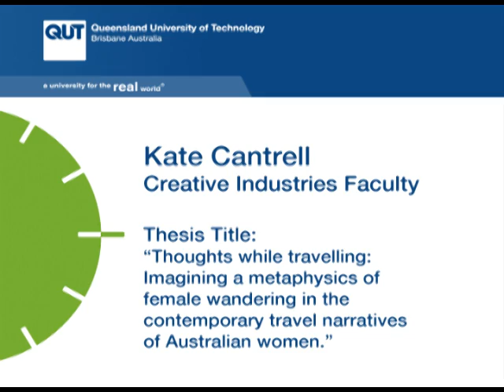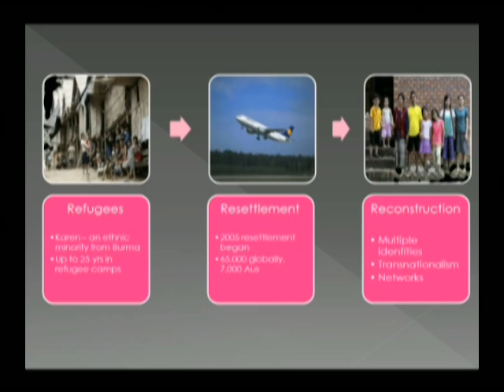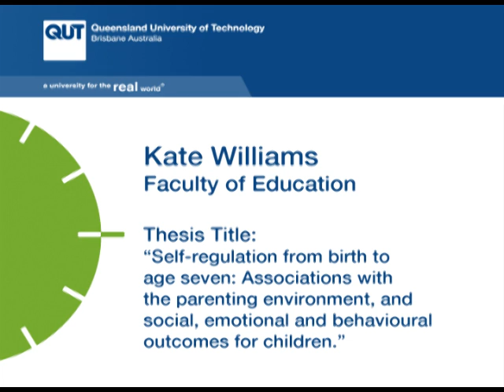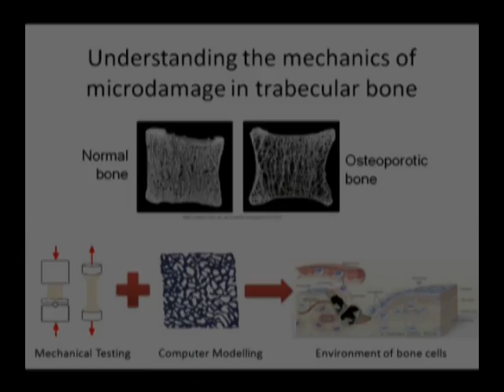Three Minute Thesis (3MT) 2012 QUT Competition - Kate Cantrell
The Three Minute Thesis (3MT) is a research communication competition for research higher degree students. Students have three minutes to present about their thesis topic and its significance. Our 2011 grand final features students from each QUT faculty. Kate Cantrell from the Creative Industries Faculty will represent QUT the national final.